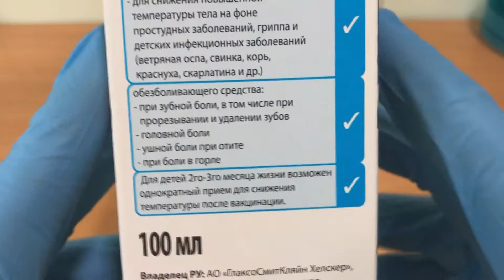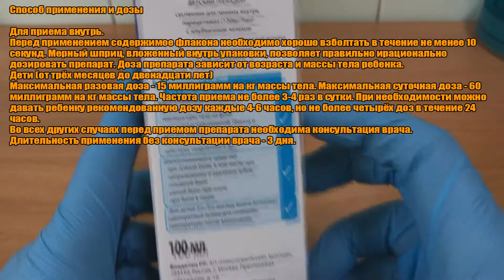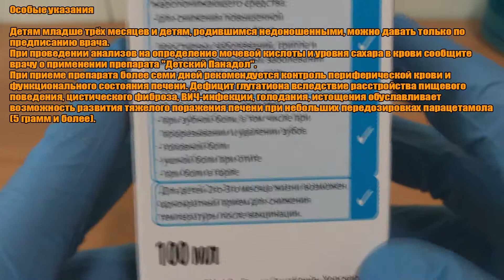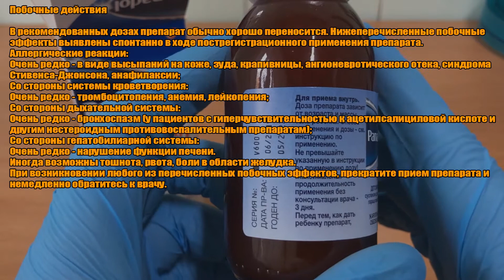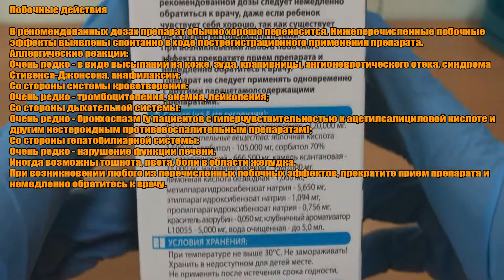ПАНАДОЛ ДЕТСКИЙ СУСПЕНЗИЯ ИНСТРУКЦИЯ ПО ПРИМЕНЕНИЮ ПРЕПАРАТА, ПОКАЗАНИЯ, КАК ПРИМЕНЯТЬ, ОБЗОР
ПАНАДОЛ ДЕТСКИЙ СУСПЕНЗИЯ ПОЛНАЯ ИНСТРУКЦИЯ ПО ПРИМЕНЕНИЮ ПРЕПАРАТА, ПОКАЗАНИЯ,  КАК ПРИМЕНЯТЬ, ОБЗОР ЛЕКАРСТВА

Главные моменты:
0:00 Фармакологическое действие
0:30 Показания
1:12 Способ применения и дозы
2:09 Противопоказания
2:37 Особые указания
3:21 Побочные действия
4:23 Условия хранения и срок годности